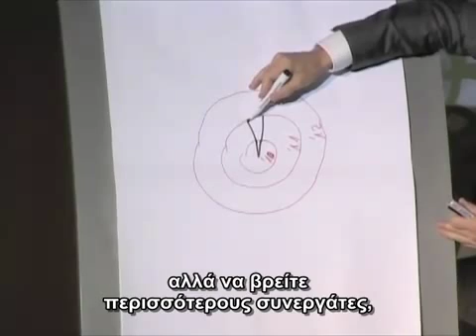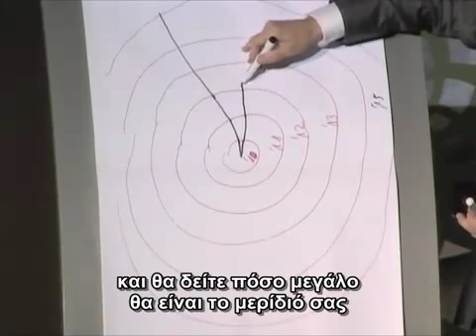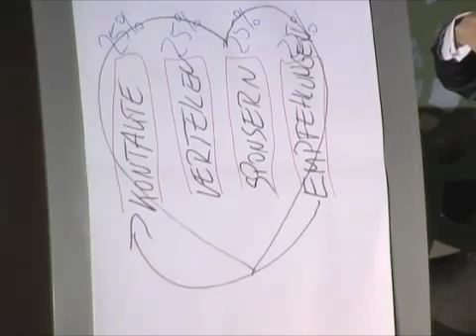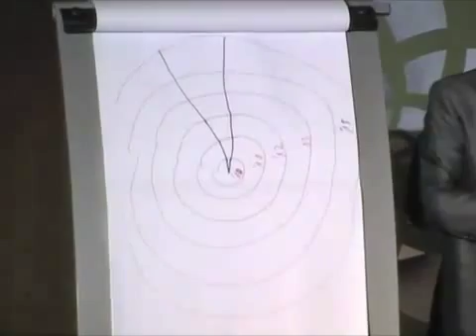Rolf Kipp Success Day 6 6 YouTube